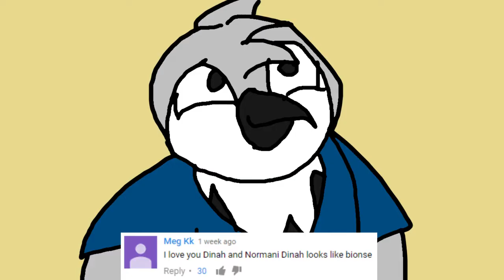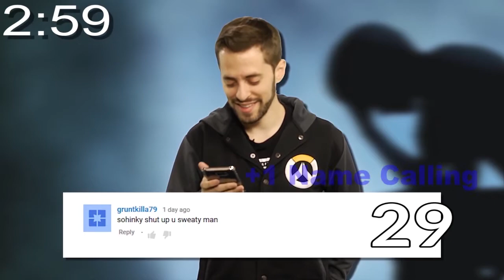EPIC NAME INSULTING IN MEDIA #34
Here's a new Epic Name Insulting video compilation! Sorry this video didn't make it in for Friday. I also uploaded this because I forgot that I upload these types of videos (along with unnecessary censorship) every month. Features Liar Liar, Office Space, Deadpool, Mean Tweets and more!

References:
If Pokémon Talked (by Swordterranean40/Swordtee's 2nd Channel)

Clips featured (Alphabetical Order):

1976 vs 2016 (by Smosh)
Above the Law
Adventure Time
Aladdin (1992)
American Idol
American Ultra
Chelsea (Netflix Series)
Deadpool
Dragon Ball Z: Abridged
The Ellen DeGeneres Show (2x)
Ender's Game
Everything Wrong With Apple - iPhone 7 (by Brand Sins)
Everything Wrong With Fantastic Beasts & Where to Find Them (by Cinema Sins)
Executive Target
Family Guy
FANS ROAST US AGAIN! (by Smosh 2nd Channel)
FIXING JENNA MARBLES' GARBAGE DOGS (by Jacksfilms)
Game of Thrones
The Graham Norton Show
Grand Theft Auto V
Hell's Kitchen
Honest Trailers - The Social Network (by Screen Junkies)
If Dinosaurs in Jurassic World Could Talk (by Flipsider Entertainment)
Inside teh Actors Studio (Cast of Arrested Development)
Julia Louis-Dreyfus Reveals Her Favorite Lines from "Veep" (People/Entertainment)
The Late Late Show with James Corden (3x)
The Late Show with Stephen Colbert (2x)
Lethal Weapon 3
Liar Liar
MAKE 'EM SAY IT 6! (by Brizzy Voices)
Mario Fables (by Insurd)
Mean Tweets (Jimmy Kimmel Live!) (4x)
My Apology (by Jacksfilms)
MY FIRST MUSICAL.LY! (by Smosh)
NYPD Blue (Pilot)
Office Space
Pokemon Rusty - Jailbreak (by Dorkly)
The Powerpuff Girls
Pulp Fiction
Reading Mean Comments (by Jenna Marbles)
READING MEAN COMMENTS (by PsychoSoprano)
Reading Mean Comments About My Dogs (by Jenna Marbles)
REDDIT in 4 words (by Jacksfilms)
Roast of Rob Lowe
Role Models
Saturday Night Live (2x)
South Park
STEVE AND SAM - F**K YOU
Titanic (1997)
Try To Watch This Without Laughing or Grinning (by FBE/REACT)
WE READ MEAN COMMENTS (by Smosh Games)
will.i.am feat. Britney Spears - Scream & Shout PARODY (by Bart Baker)
WWE Raw
Zed vs Shen (Rap Battle) (by Instalok)